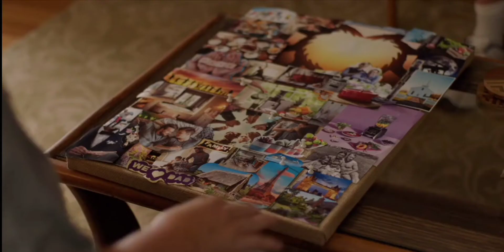the vision board (Somebody somewhere)